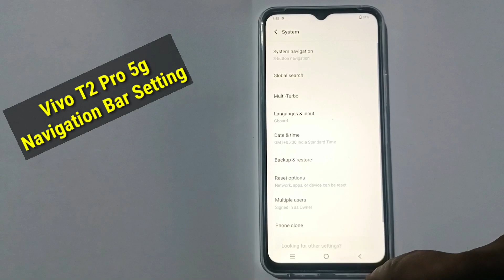Vivo T2 Pro 5g Navigation Bar Setting || How to Change Vivo T2 Pro 5g Navigation Bar Setting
In this video we know how to change Vivo T2 Pro 5g Navigation Bar Setting.